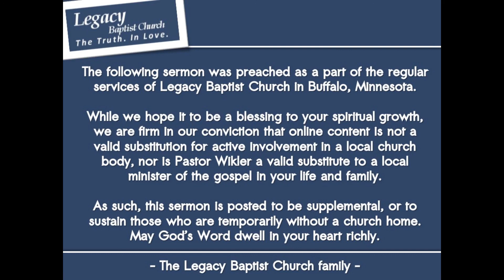Inter-Testamental Teaching Part 9 (Final)